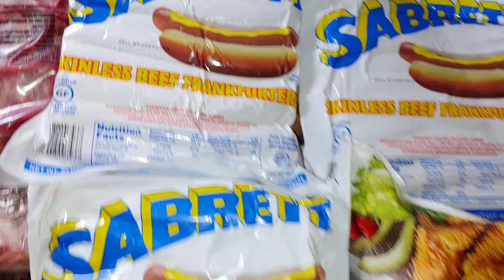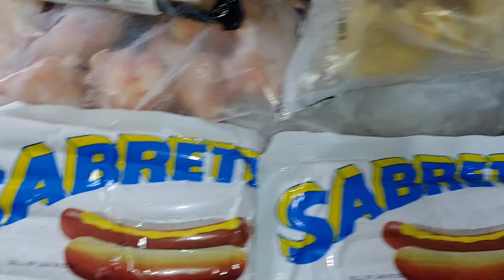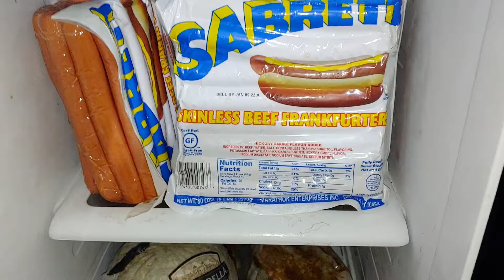Deep Freezer#food#freezer#deep#new#live#big#huge#large#commercial#foodie#great#lol#cooking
People always ask me where do I store my meats.The answer is meet "The Coffin"